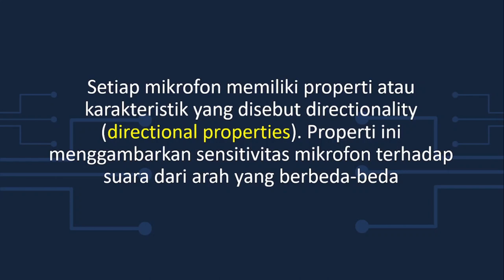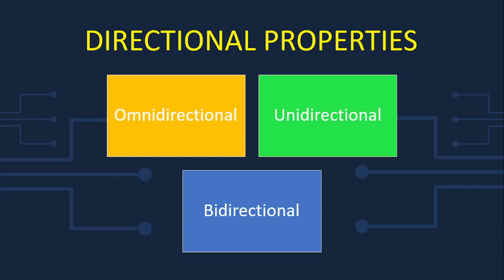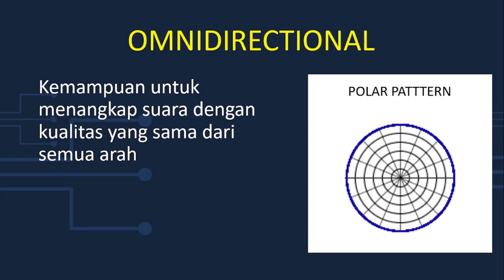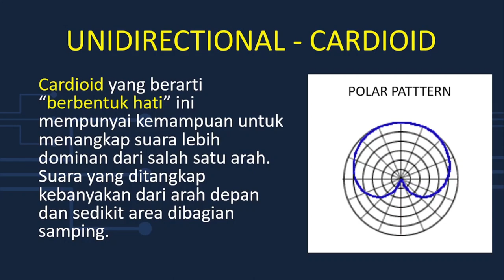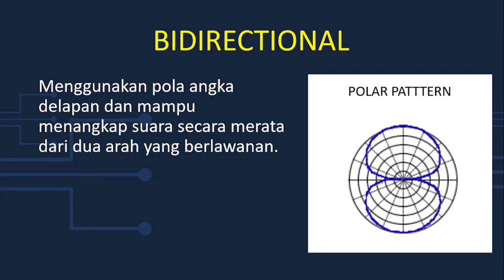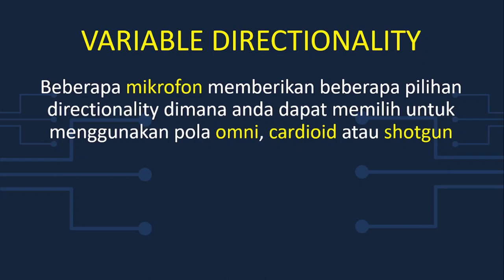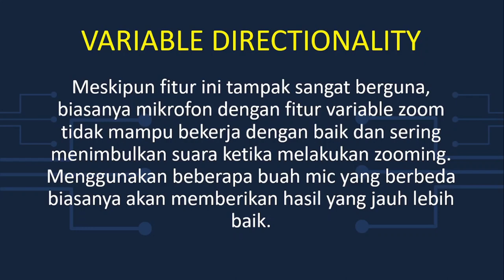Mengenal Istilah Omnidirectional, Unidirectional, Bidirectional Pada Mikrofon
Ada mikrofon yang mampu menangkap suara dari semua arah dengan kualitas yang sama, ada yang hanya mampu menangkap suara dari satu arah atau kombinasi arah tertentu.
Hai ini disebut directionality. Apa saja jenis directionality?